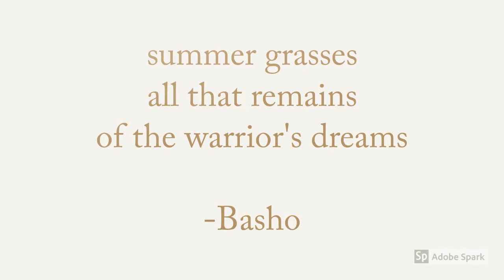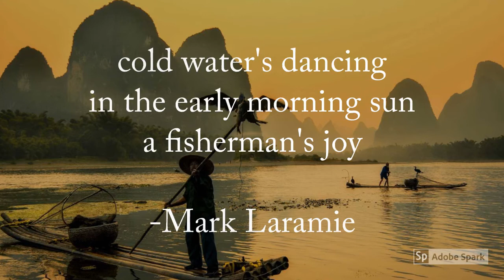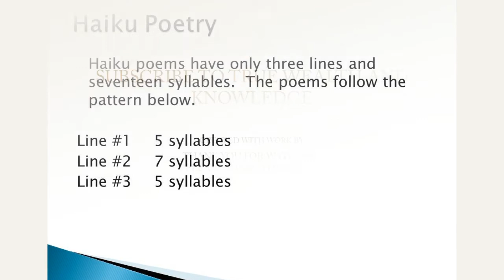Haiku - Japanese poetry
Haiku poetry has the ability to paint beautiful, peaceful, and intriguing images in ones mind.  They should be meditated upon and enjoyed for the images that they inspire.

FOR ALL THE GOLFERS OUT THERE, NEED A STRESS FREE SWING?